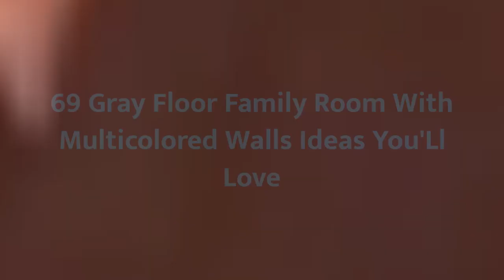75 Gray Floor Family Room With Multicolored Walls Design Ideas You'll Love 🎀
0:00:00 - Intro
0:00:12 - Gray Floor Family Room With Multicolored Walls Design Ideas You'll Love: Inspirations 1 to 25
0:01:09 - Gray Floor Family Room With Multicolored Walls Design Ideas You'll Love: Inspirations 26 to 50
0:02:17 - Gray Floor Family Room With Multicolored Walls Design Ideas You'll Love: Inspirations 51 to 75